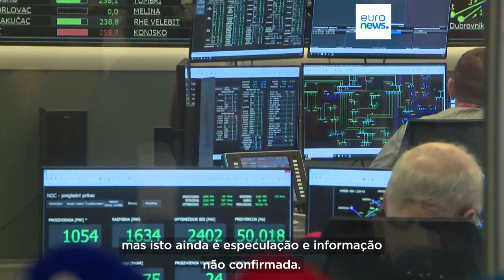Balcãs sofrem apagão durante onda de calor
Energia elétrica falhou durante várias horas por sobrecarga da rede.